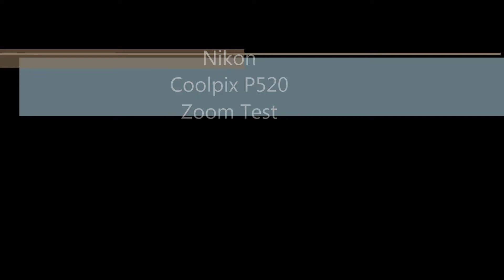Nikon Coolpix P520-zoom test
Made at Brixham-Berry head